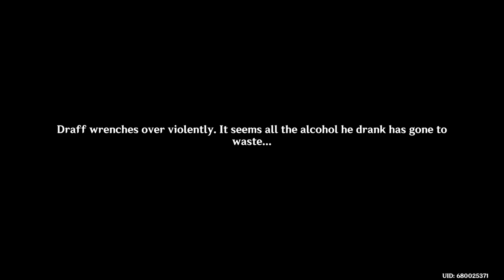Genshin Impact-Story Quest - The Cat and the Cocktail - PART-9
Join Diona on a delightful journey in The Cat and the Cocktail, a Story Quest in Genshin Impact! Dive into the unique world of Mondstadt’s most famous bartender and help Diona create her ideal cocktail. This walkthrough provides a step-by-step guide to complete the quest, encounter fun surprises, and enjoy the rewards.